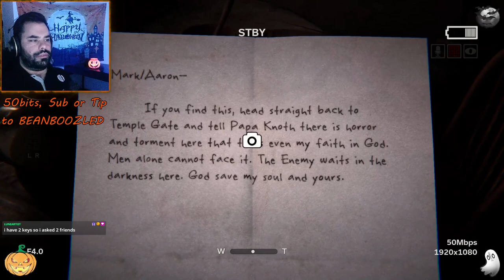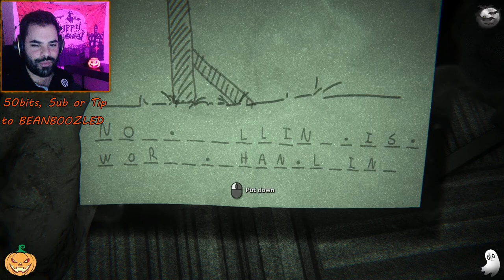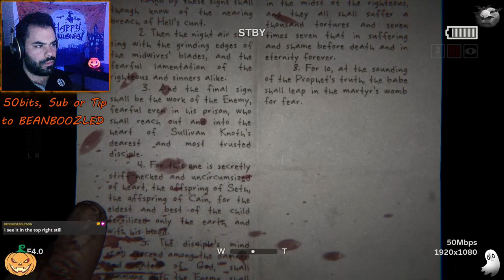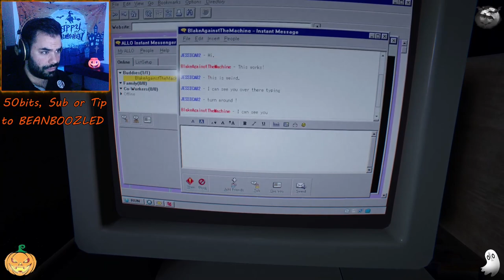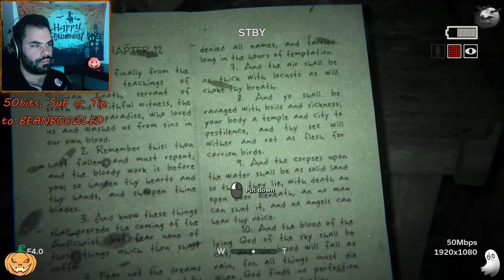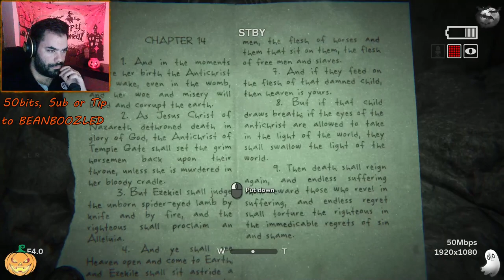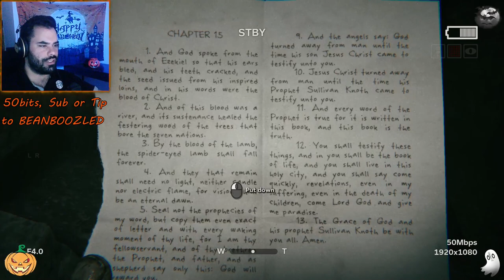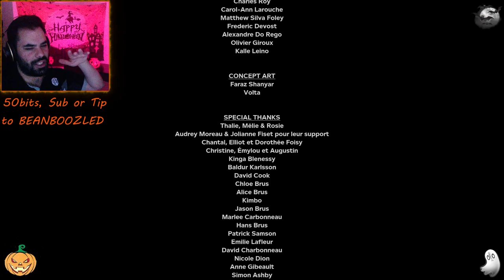Outlast 2 | Part 2 END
for the bities!